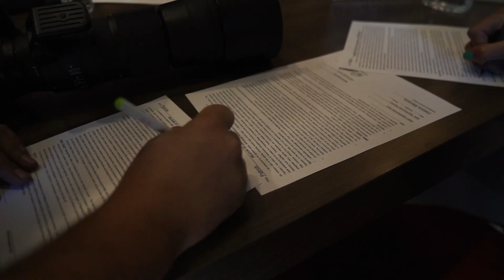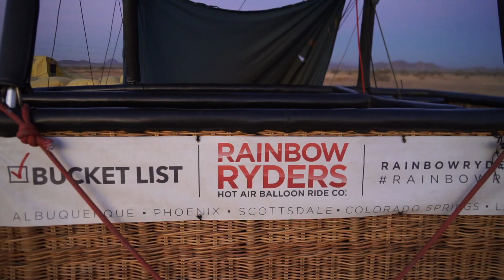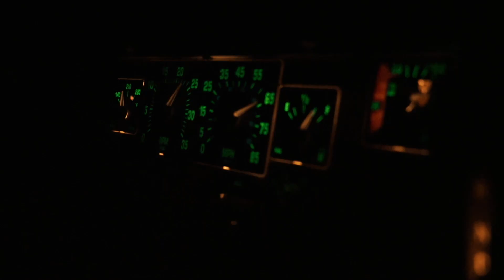Arizona's Top Rated Hot Air Balloon Ride is BREATHTAKING!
Our first ever hot air balloon ride courtesy of Rainbow Ryders in Phoenix Arizona. Probably one of the most peaceful and breathtaking things we have ever done!!